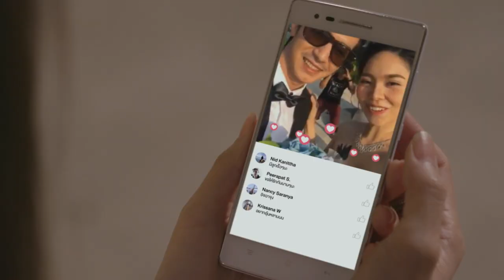น้ำตาหยดก็ยังกด Like - ต่าย อรทัย : 7 เมษายน นี้ 【TEASER】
"น้ำตาหยดยังกด Like" Single ลำดับที่ 3 จากอัลบั้มใหม่ ชุดที่ 11 ฝากพรุ่งนี้ไว้กับอ้าย จาก "ต่าย อรทัย"

7 เมษายน นี้

ที่ Youutube : Grammy Gold Official

ติดตามข่าวสารของ "Grammy Gold" ได้ที่

สมัครสมาชิก "Grammy Gold Official" ได้ที่